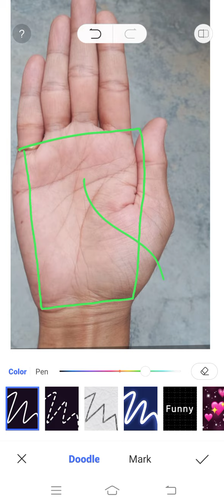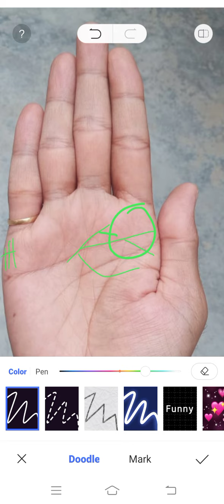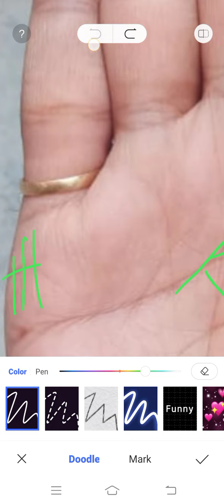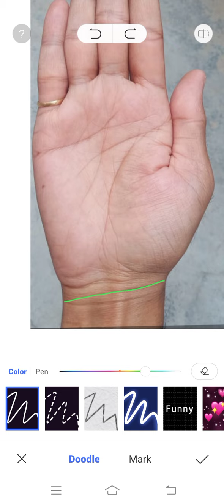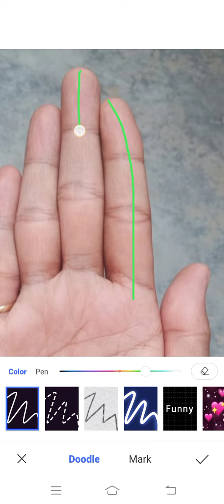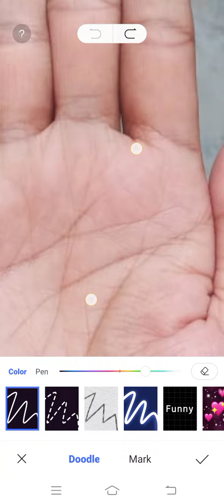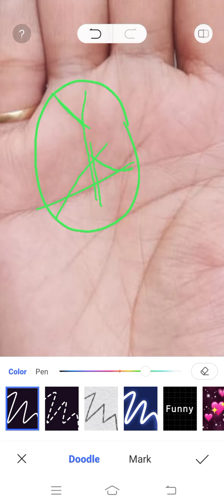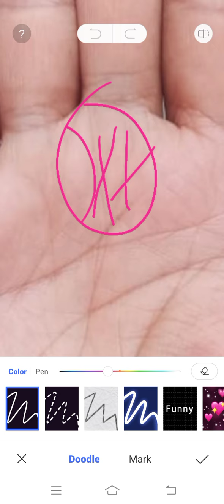तीसरे साल के बाद ही समस्याओं से छुटकारा मिलना संभव है ।।। Palmistry Astrology in Hindi